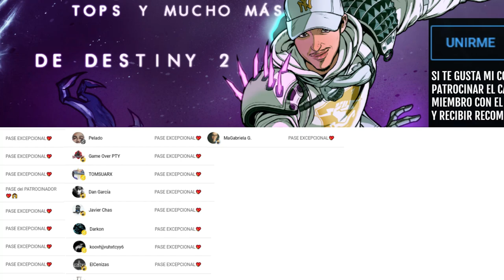TODOS DE LOS 39 REPETIDORES! - GUÍA DE LOCALIZACIONES! (Con Marcas de Tiempo) | Destiny 2 Eclipse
✨¡SÍGUEME!

⏰MARCAS DE TIEMPO:
0:00 Intro
0:42 TODOS LOS 39 REPETIDORES! - GUÍA DE LOCALIZACIONES | Destiny 2 Eclipse
1:06 Explanada de Cefíro
5:03 Terminal Esi
6:23 Complejo Irkalla
9:34 Parque de Ahimsa
13:03 Emperador Tifón
15:28 Puerto Límíng
19:28 Radiosonda
23:10 Retiro de Maya
24:13  Outro

📰Fuentes de información mencionadas en el video:
(Ninguna)

💠💻MI PC:
• CPU: AMD Ryzen 7 5800X 3.8 GHz 8-Core Processor
• GPU/ Gráfica: Gigabyte GeForce RTX 3060 12 GB
• PLACA BASE: Asus ROG STRIX B550-F GAMING (WI-FI) ATX AM4
• CPU Cooler: Corsair H100i RGB PLATINUM 75 CFM
• Memoria RAM: Corsair Vengeance RGB Pro 32 GB DDR4-3200 CL16
• ALMACENAMIENTO: Samsung 970 Evo Plus 1 TB M.2-2280 NVME
• TORRE: Corsair iCUE 465X RGB ATX
• FUENTE: Corsair 850 W
• Monitor: MSI Optix G241 23.8" 1920x1080 144 Hz